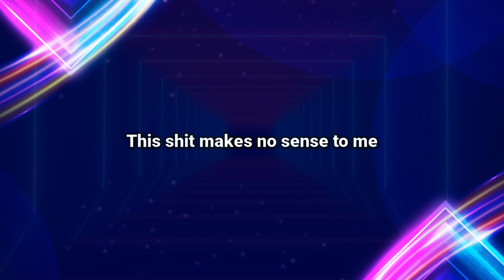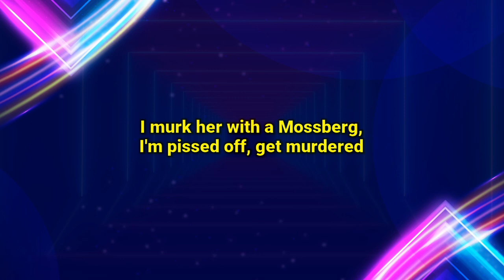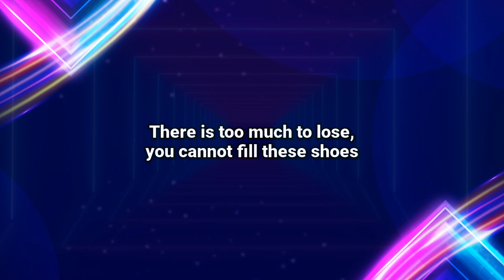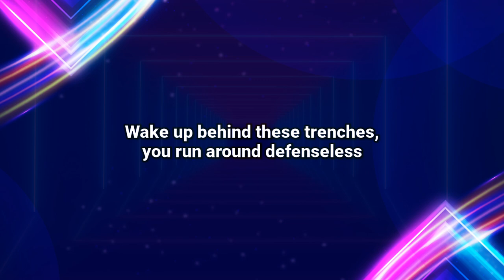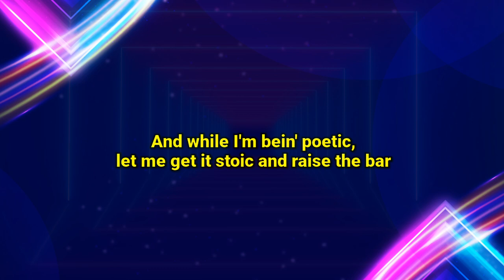Eminem - Almost Famous (Lyrics)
Lyrics :
[Intro]
I can almost taste it
This shit makes no sense to me
What does it all mean?
I can almost see it

[Spoken: Eminem]
Yeah, can't stop now
This might be the last chance I get to be famous

[Chorus: Liz Rodrigues & Eminem]
You dream of trading places, I have been changing faces
You cannot fill these shoes, there is too much to lose
Wake up behind these trenches, you run around defenseless
There is too much to lose, you cannot fill these shoes
I just wanna be famous, but...

I stuck my dick in this game like a rapist
They call me Slim Roethlisberger
I go berserker than a fed-up post office worker
I murk her with a Mossberg, I'm pissed off, get murdered
Like someone took a ketchup squirter, squirted a frankfurter
For a gangster, you sure did shit your pants
When you saw the chainsaw get to waving like a terrible towel
How thangs turn around when his fangs come out
Get your brains blown out, that's what I call blowin' your mind
When I come back, like nut on your spine
I'm a thumb tack that you slept on, son
Now here I come, screaming "Attack!" like I just stepped on one
Low on the totem 'til he showed 'em defiance, giant scrotum
He don't owe them bitches shit, his britches, he outgrowed 'em
He's so out cold, he's knocked out at the South Pole
And nobody fucks with him, rigor mortis and post mortem
He's dyin' of boredom
Take your best rhymes, record 'em, then try to thwart him
He'll just take your punch lines and snort 'em
Shit-stained drawers, you gon' fuck with a guy
Who licks the blades of his chainsaws
While he dips 'em in P.F. Chang's sauce?
Game's up, homie, hang it up like some crank calls
You think I'm backin' down?
You must be out of your dang skulls; I'm almost famous

I'm back for revenge, I lost a battle, that ain't happenin' again
I'm at your throat like strep, I step, strapped with a pen
Metaphors wrote on my hand, some are just stored in my memory
Some I wrote on a napkin, I do what I have to to win
Pullin' out all stops, any who touch a mic prior's
Not even Austin Powers, how the fuck are they Mike Myers?
And tell that psycho to pass the torch to the wacko
'Fore I take a shit in his Jack-O-Lantern and smash it on his porch
Now get off my dick! 'Dick''s too short of a word for my dick
Get off my antidisestablishmentarianism, you prick!
Don't call me the Champ, call me the Space Shuttle Destroyer
I just blew up the Challenger; matter fact, I need a lawyer
I just laced my gloves with enough plaster to make a cast
Beat his ass naked and peed in his corner like Verne Troyer
Y'all are Eminem backwards: you're Mini Mes
See, he's in a whole nother weight class
He's slugs, you're BBs: you're bean-bag bullets
You're full of it, you were dissin' his CD's
Laughed at Infinite, now he's back like someone pissed in his Wheaties
No peace treaties, he's turned into a beast
His new Slim Shady EP's got the attention of the mighty D.R.E
He's almost famous

Now there he goes in Dre's studio, cuppin' his balls
Screamin' the wood off the panelin', cussin' the paint off the walls
Spewin' his hate to these haters, showin' no love for these broads
He ain't givin' them shit, he says he'll pinch a penny so hard
He'll leave a bruise on the bronze so dark you can see the mark
With the scars, 'til Abraham Lincoln is screamin' out, "Ahh!"
These metaphors and similes ain't similar to them, not at all
If they don't like it, they can all get fucked
Instead of suckin' him off
They can go get a belt or a neck tie to hang themselves by
Like David Carradine, they can go fuck themselves and just die
And eat shit while they at it, he's fuckin' had it
He's mad at the whole world
So go to hell and build a snowman, girl

Source       : LyricFind
Songwriter : Daniel Tannenbaum / Erik Albert George Alcock / Khalil Abdul-Rahman / Liz Rodrigues / Marshall Bruce Mathers / Pranam Injeti